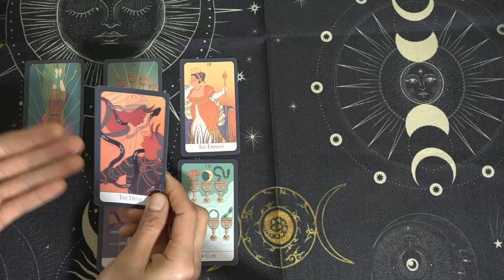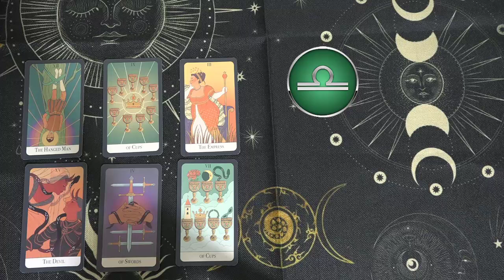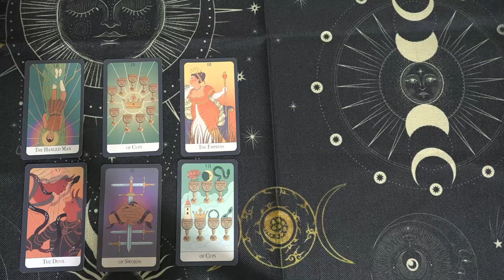Mhoni Vidente hoy, Habrá cambios y mucha suerte en tu vida próximamente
Mhoni Vidente hoy
Habrá cambios y mucha suerte en tu vida próximamente